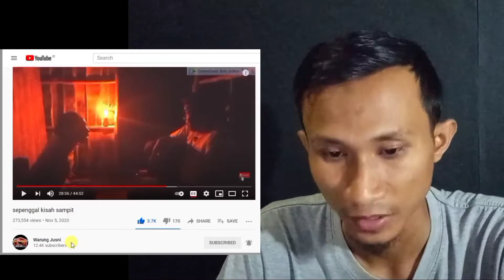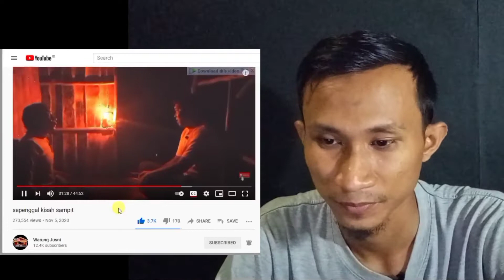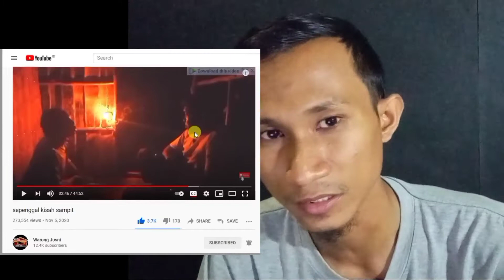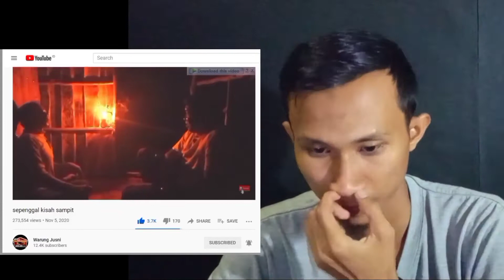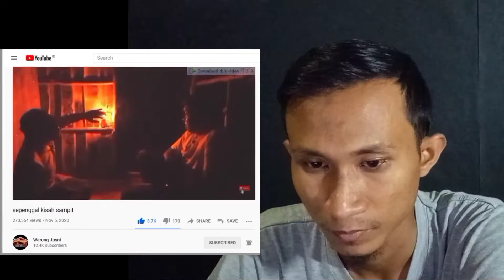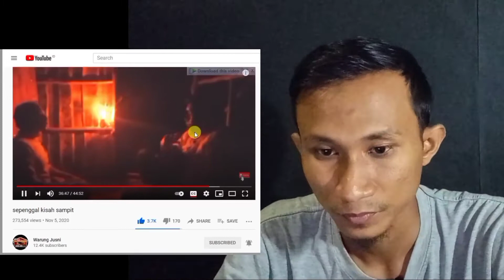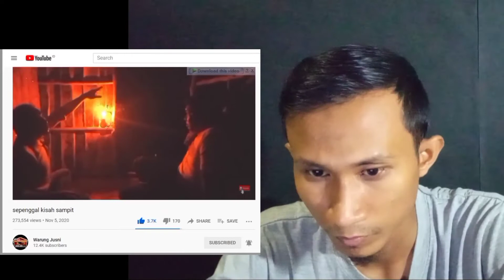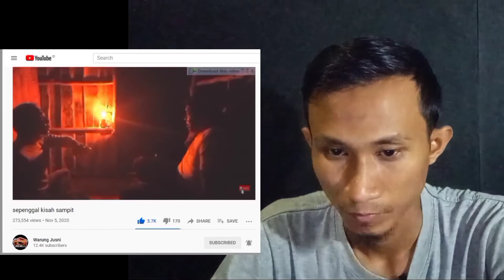Dua Hari Dua Malam Kepala Suku Dayak Kalimantan Berhadapan dengan Suku Madura di Desa Parebok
Ini Adalah Part 4. Tolong Berikan Komentar yang terbaik.
Tidak Ada maksud untuk merendahkan salah satu suku.
Tetap Damai Indonesiaku.